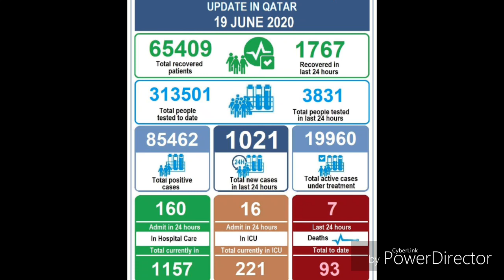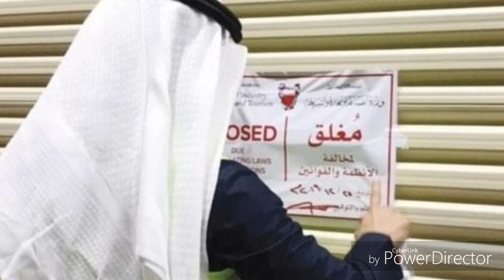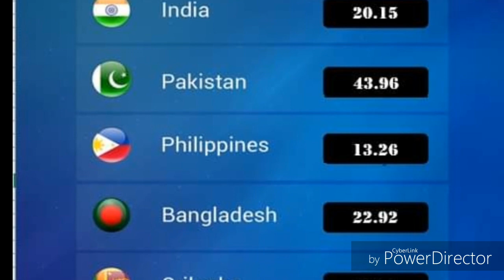UAE & Oman Tamil News | UAE Indian Passport Appoinment | JAFFNA TAMIL TV | Qatar To America Start